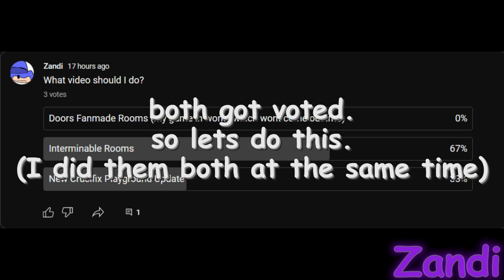Roblox: Interminable rooms Update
zvardin updated interminable rooms!!!1, this video was based on the poll I made.

Here are the links to the games:
Interminable rooms:

sorry for the web btw I just made my account under 13 which was dumb.